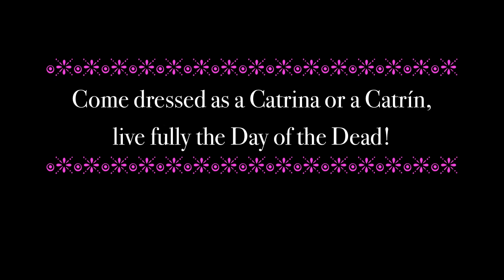Day of the dead: Desfile de Catrinas artworks by Lourdes Moreno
Inspired by Mexico's Centennial, Michoacán artist and longtime A.I.D.S. activist, Lourdes Lopez Moreno
...presents an original group of skeletons - a.k.a."Calaveras".
Moreno's hand built clay sculptures of Catrinas and Catrines, delight and revel in their Mexican identity.

These figurines bring a modern twist to the traditional "Artesania" from Mexico which pre-date Hispanic times. She is also a professional photographer, sexologist, anti-AIDS activist, who for years held in her town of Uruapan the AVE Group (Voluntary Educational Assistance) and is a fervent believer in respect for the diversity of ideas, whether in the case of aesthetic principles or sexual preferences.

Lourdes has been exhibited throughout Mexico, the United States and internationally. For this exhibit at TBH, her work focuses on a broad cross-section of characters including officials, personalities and artists from the turn of the century Mexico depicting the Independence and the Revolution.

For the reception, guests are invited to dress as high society "undead" socialites (1890 Mexico height of euro-fashion), enjoy viewing these sculptures sipping coffee or hot chocolate provided by our sponsor, Nescafé Clásico and artesan "Pan de muerto" thanks to La Unica Bakery who will be specially creating a an edible bread sculpture.

Open your heart to a powerful performance by Cuban tenor and graduate of the Escuela Superior de Arte de Cuba, Alejandro Salvia Cobas. Followed up by a sensual performance by Miss Y.E.T., a contemporary burlesque belly-dancer dressed as a "Catrina." She has created a special movement piece in an original costume just for the evening. Community altars will also be on view.